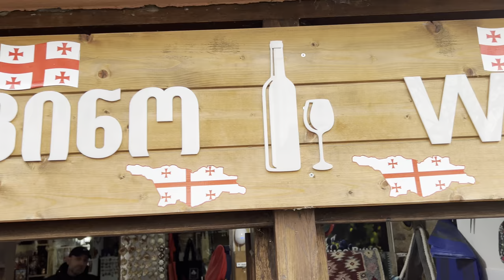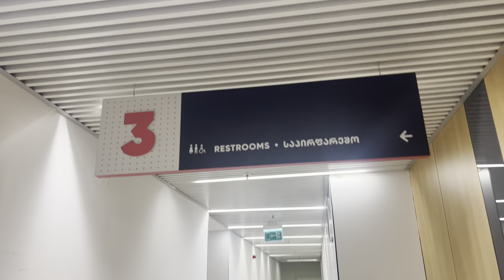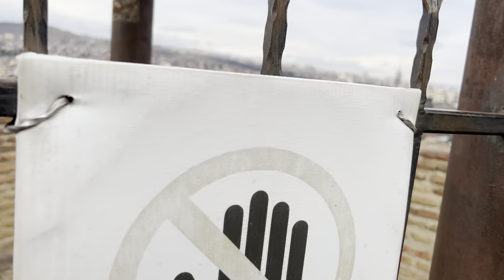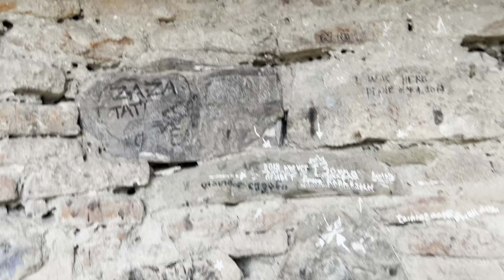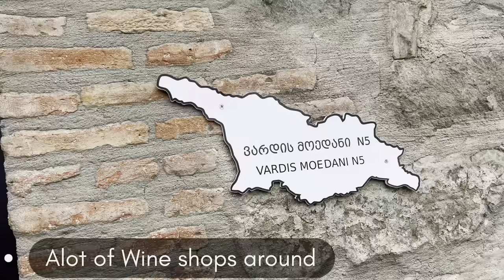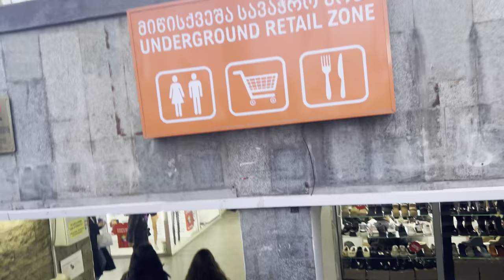Tbilisi Georgia Vlog 2024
Exploring the beauty of Tbilisi which is the georgia capital. Video contains tblisi city tour, tblisi night life and much more about tblisi life. Watch this full tblisi travel vlog video and enjoy. Thanks:))